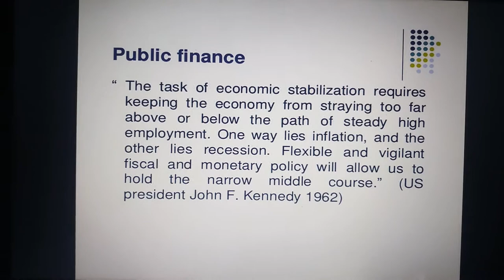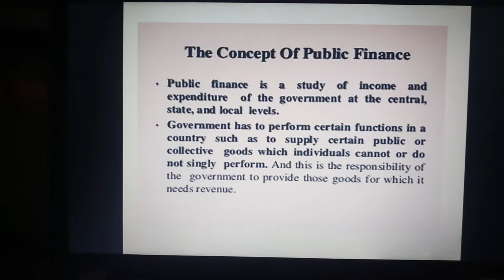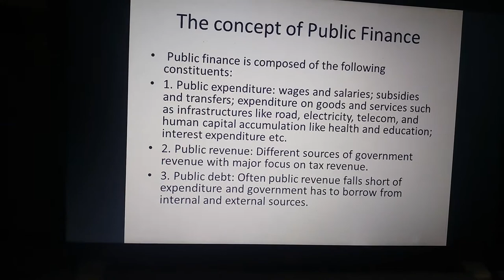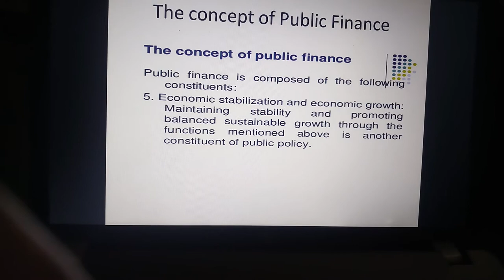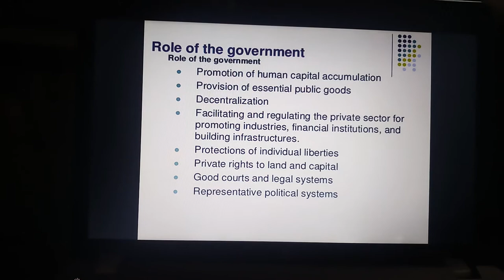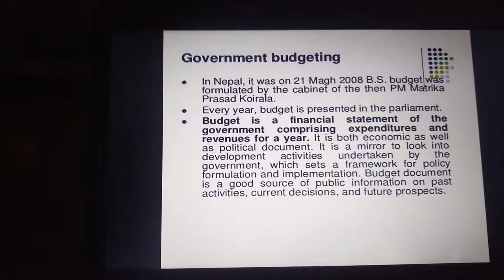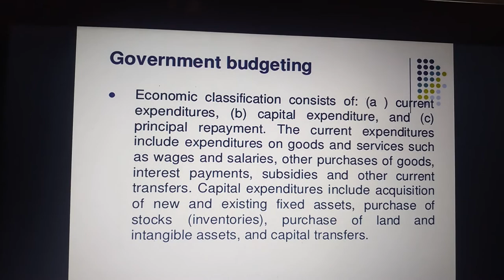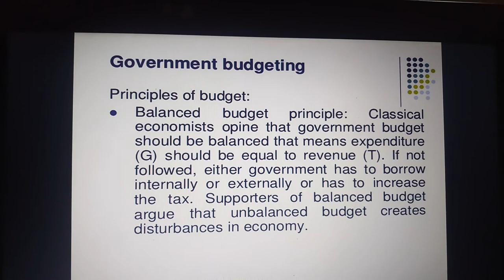Lecture 1MPA 4th morning